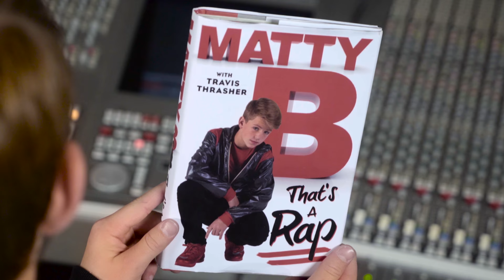The Sibling Tag! (MattyBRaps vs Sarah Grace)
This week MattyB challenges his little sister Sarah Grace in their very own Sibling Tag!

If you like this vid and want to support these vlogs, be sure to do the following:  SUBSCRIBE, LIKE, FAVORITE, COMMENT and SHARE this video with your friends on Facebook, Twitter and Instagram!  That helps a lot!

Gallery Books "That's A Rap" Sweepstakes!

HUGE NEWS!  I will be doing FIVE book signings this summer all across the US!  Details below!

Event Information

BOSTON, MA
Saturday June 4th
4 PM – 6PM
BARNES & NOBLE @ BOSTON UNIVERSITY
Booksigning & Photo Opp
660 Beacon Street

Tuesday, June 7th
5:00 PM -7:00 PM
BARNES & NOBLE
Booksigning & Photo Opp
97 Warren St.

RIDGEWOOD, NJ
Thursday, June 9th
7:00 PM-9:00 PM
BOOKENDS
Booksigning & Photo Opp
211 E. Ridgewood Ave

DOYLESTOWN, PA
Saturday, June 11
5:00 PM -7:00 PM
DOYLESTOWN BOOKSHOP
Booksigning & Photo Opp
16 S. Main St.

LAWRENCEVILLE, GA
Tuesday, June 14
5:00 PM - 7:00 PM
BOOKS-A-MILLION
Booksigning & Photo OPP
5900 Sugarloaf Pkwy

Hope to see you soon!  Keep following your dreams!